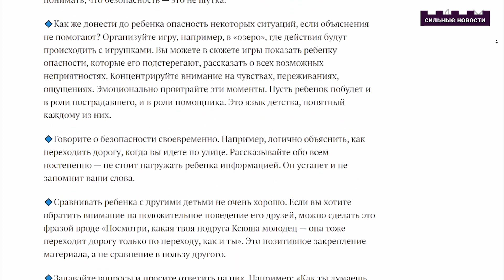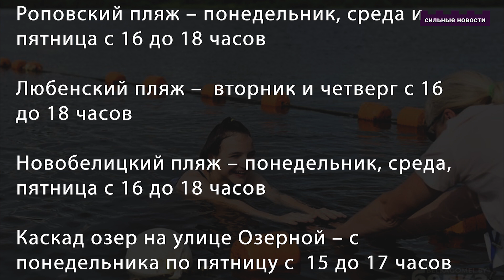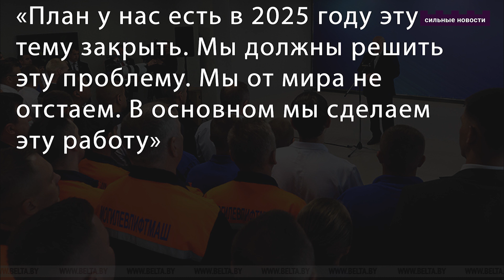Как объяснить ребенку правила безопасности / Кого будут лишать гражданства / Интернет в деревнях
«Сильные Новости» узнали у психолога, как правильно объяснить ребенку правила безопасности. В Гомеле сносят долгострой на улице Братьев Лизюковых. И уже известно, что появится на его месте.

Где в Гомеле вашего ребенка научат плавать? На Гомельщине взялись за нелегалов. В области провели операцию «Нелегал Трафик». Лукашенко рассказал, когда в деревнях появится скоростной интернет.

Завтра вступает в силу обновленный закон о гражданстве. Теперь статуса гражданина можно лишиться за экстремизм и покинул страну.  В Могилевском районе вспыхнула заправка. Серьезные ожоги получили два человека.

⌚ТАЙМЛАЙН⌚

00:25 Как правильно объяснить ребенку правила безопасности
01:22 В Гомеле сносят долгострой на улице Братьев Лизюковых
02:24 Где в Гомеле вашего ребенка научат плавать?
03:09 На Гомельщине взялись за нелегалов
04:06 Когда в деревнях появится скоростной интернет
04:51 Кого будут лишать гражданства?
05:30 В Могилевском районе вспыхнула заправка

Какие видео и фото использованы в материале: Гомельская правда, Белка, Следственный комитет, телеграм-канал «Гомельщина официально»